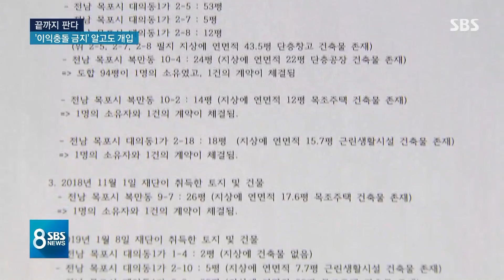손혜원, 은행 대출까지 받으며 남편 재단 '적극 개입' / SBS / 끝까지 판다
끝까지 판다, 손혜원 의원 이야기 이어갑니다. 이익충돌 금지라는 말, 계속 말씀드리게 되는데 공적으로 하는 업무와 내 사적인 이익이 겹치지 않아야 된다는 공직자의 기본 윤리입니다. 손혜원 의원이 남편 앞으로 돼 있는 문화 관련한 회사와 재단 운영에 적극적으로 개입해왔다고 스스로 말을 하는데 이 이익충돌 금지 원칙에 관점에서 따져보겠습니다.
김지성 기자입니다.